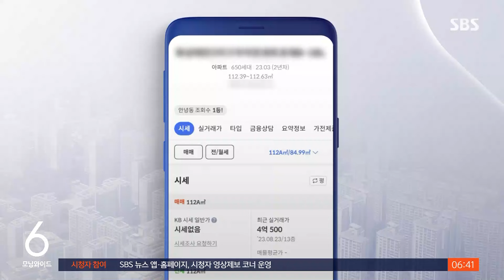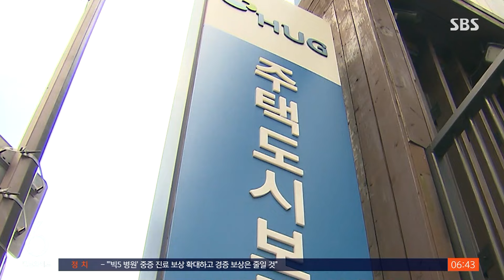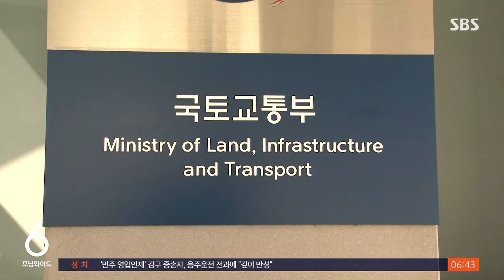"KB시세 만들어 오세요"…적격인데 신생아 특례대출 거절 / SBS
〈앵커〉

아이를 낳은 부모에게 낮은 금리로 주택 자금을 빌려주는 신생아 특례대출 인기가 높습니다. 그런데 애초 공개된 조건을 다 갖추고도 대출이 안 된다는 경우가 있었습니다.

어떻게 된 건지 이호건 기자가 취재했습니다.

〈기자〉

입주한 지 1년 된 경기 화성의 한 아파트.

주민인 김 모 씨 부부는 지난해 4월 아이를 낳았고, 주택도시보증공사 홈페이지에서 신생아 대출 적격 확인을 받고 은행을 찾았는데 결과는 대출 거절이었습니다.

해당 아파트에 대한 KB시세가 없다는 게 이유였습니다.

[김 모 씨/'KB 시세 없어 거절' 사례자 : 요즘 경기가 안 좋다 보니 매입 건수가 적다 보니까 KB 시세가 안 나왔다고 하더라고요. KB 시세가 없어서 실적으로 대출 실행이 어렵다고.]

은행은 직접 KB 시세를 만들어 오라고 주문했습니다.

[김 모 씨/'KB 시세 없어 거절' 사례자 : 저희가 별도로 감정평가사를 구해서 의뢰해서 비용을 지불하고 감정평가를 받아오면 그때 KB 시세를 반영해 주겠다고 황당한 의견을 받았죠.]

단지 내 비슷한 경우만 수십 가구에 달합니다.

[김 모 씨/'KB 시세 없어 거절' 사례자 : 저희 단지 옆 1, 2단지 같이 있는데 23년생이 40명이 넘어요. 그런 얘기도 나왔어요. 공동 부담해서라도 감정평가를 받아야 되지 않느냐.]

서류상 '목적'을 지나치게 경직되게 해석한 사례도 있습니다.

기존 주택담보대출을 특례보금자리론으로 대환 한 뒤 1%대로 금리가 더 낮은 신생아 특례로 갈아타려 한 건데, '대출상환용도'로 기재됐다는 이유로 거절당한 겁니다.

[김 모 씨/'자금 용도로 거절' 사례자 : 단순 서류상에서 나온 글자, 용도 부분에 대해서 트집을 잡으시니까 당혹스러웠죠. 해석을 너무 까다롭게 한 게 아닌지 그런 생각이 듭니다.]

허그도 갈아타기 전 원래 용도가 주택 구입자금이라 대출은 가능하다는 입장입니다.

[김진유/경기대 도시교통공학과 교수 : 실제 실행하는 과정에서 나타나는 문제점들이나 이런 것들은 사전 점검을 하고 나서 실행해야 되는데 현장에서는 그 준비가 잘 안 되어 있는 상태고.]

금리 1%대 대출에 3주 만에 3조 3천 억이 넘게 신청이 몰릴 정도로, 가계의 고금리 부담이 큰 상황, 억울한 배제가 없도록 더 적극적인 현장 지도가 필요합니다.

(영상편집 : 정용화, 디자인 : 강경림, VJ : 박현우)